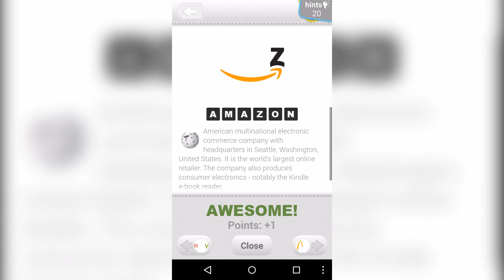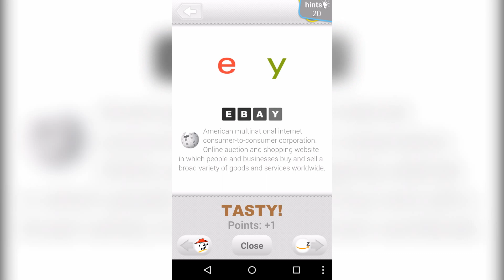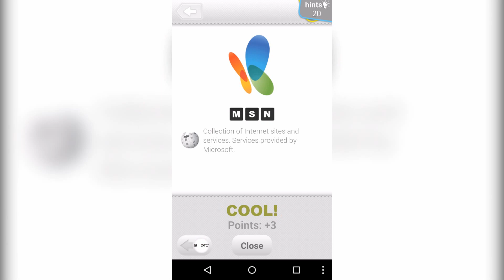Logo Quiz - Level 1 All Answers - Walkthrough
Artist: Simplex
Track: Memories